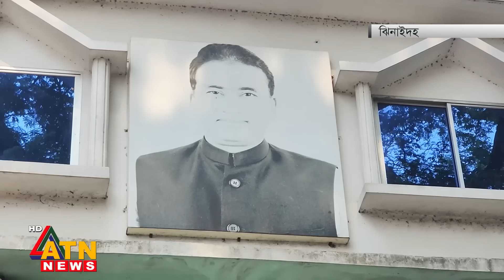আনার হ-ত্যা: শাহীনের বাংলোয় কোন নায়িকাদের যাতায়াত ছিলো? | MP Anar | BD Heroine | Shahin Banglo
আনার হ-ত্যা: শাহীনের বাংলোয় কোন নায়িকাদের যাতায়াত ছিলো? | MP Anar | BD Heroine | Shahin Banglo | ATN News